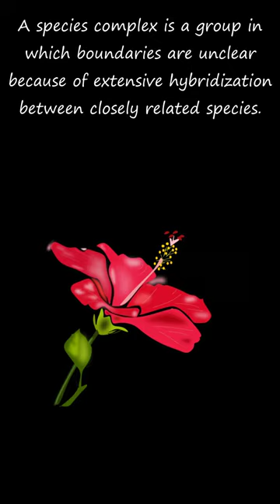Hibiscus rosa-sinensis hybrid ancestors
This video introduces the interspecific hybrid nature of Hibiscus rosa-sinensis and describes its most likely ancestors; Hibiscus schizopetallus, Hibiscus liliflorus, Hibiscus fragiliis, Hibiscus kokio, Hibiscus genevii, Hibiscus arnottianus , Hibiscus storckii, and Hibiscus denisonii. A more detailed video describing each of these species can be obtained using the